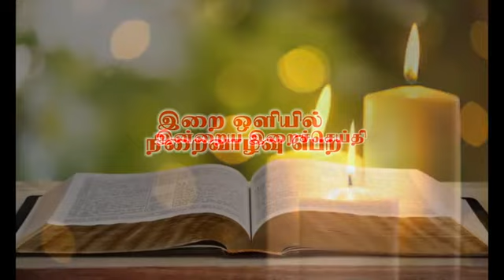இன்றைய இறை சிந்தனை|Sunday Gospel Reflection|Rev.Fr. Antony Jayakodi D|28/06/2020 |13th Sunday sermon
இந்தவாரம் நமக்காக இறை சிந்தனைகளை வழங்குபவர் அருட்பணி. J. ஆன்றணி ஜெயக்கொடி, பங்குத்தந்தை, இலவுவிளை.